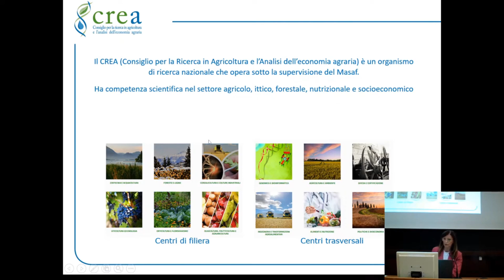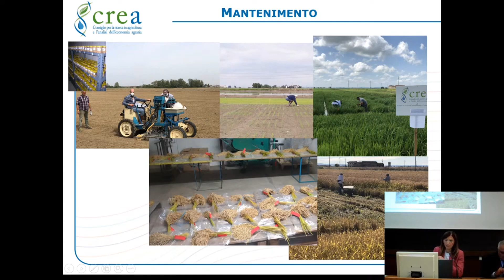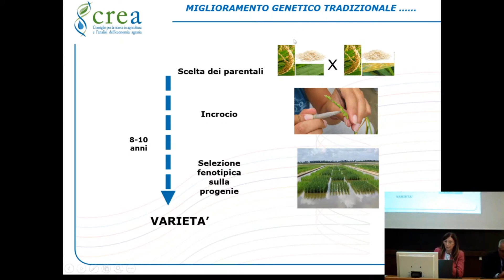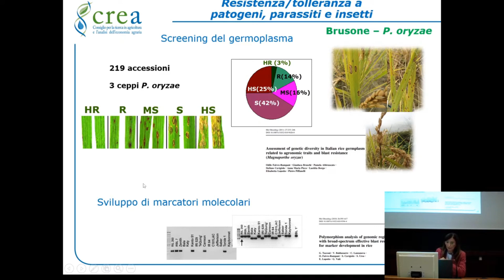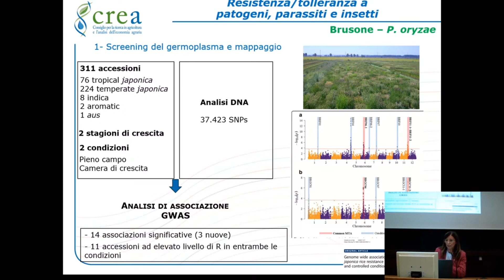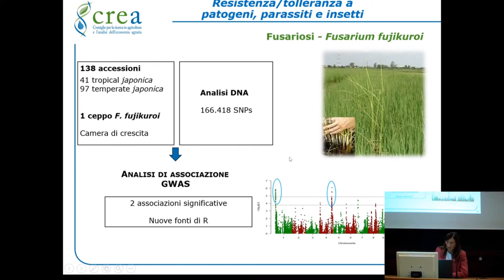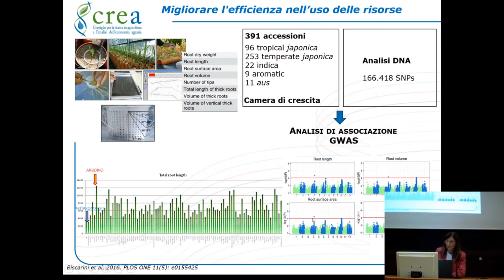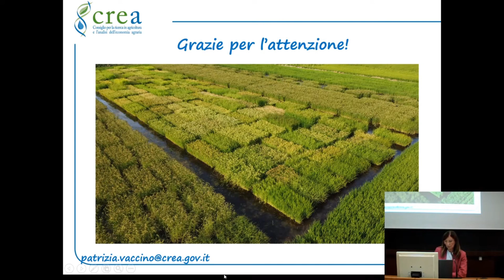10 Patrizia Vaccino - Il germoplasma risicolo conservato a Vercelli e la sua valorizzazione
Convegno "La filiera del riso e le sfide per la razionalità", organizzato dalla Società Agraria di Lombardia, Milano 14 settembre 2023